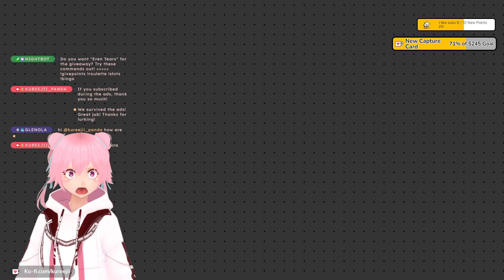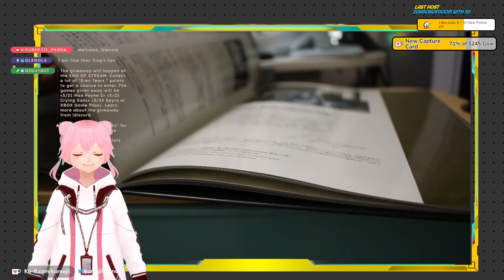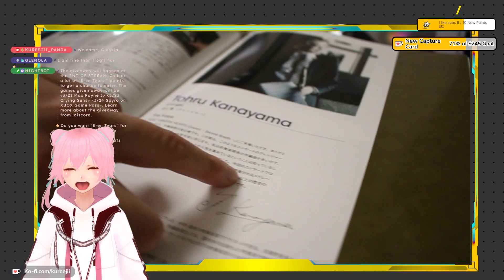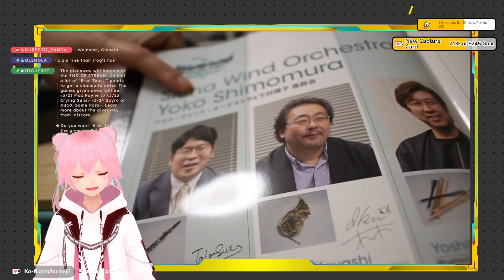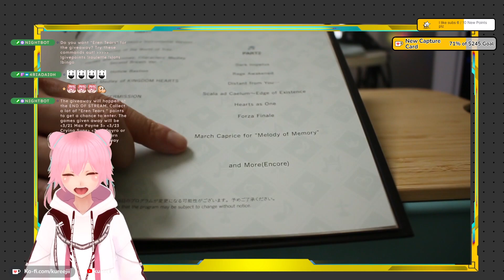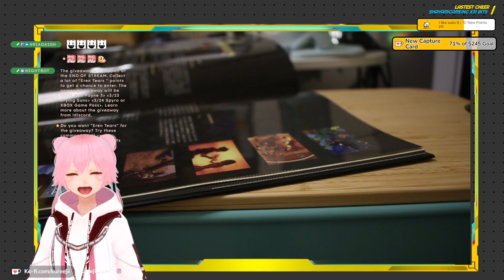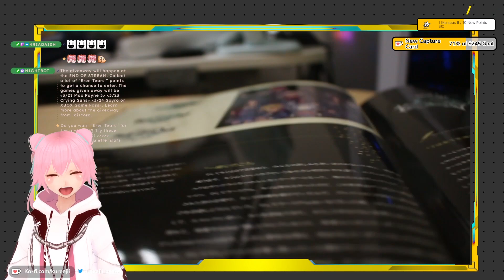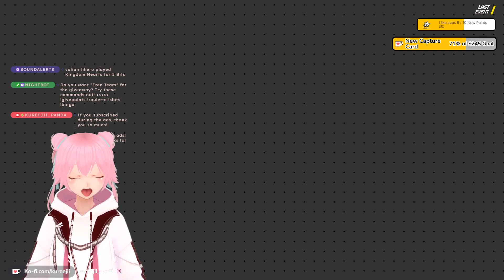I SAW NOMURA!!!?!!! Kingdom Hearts Concert -Second Breath- Concert Report!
I bought the Kingdom Hearts Concert -Second Breath- pamphlet and showed it to chat on stream.

ABOUT
I went to the Kingdom Hearts Concert -Second Breath- event in Tokyo and saw Tetsuya Nomura, Ichiro Hazama, and Yoko Shimomura! Please watch to the very end to hear my account of the event!

Kupla · Home Is Where My Heart Is · League of Legends